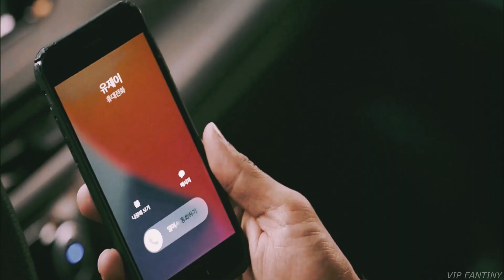검은 태양| Ji Hyuk & Je Yi| Astronomical (1x12) (FINAL)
Drama: The Veil
Couple: Han Ji Hyuk - Yoo Je Yi
Song: SVRCINA - Astronomical